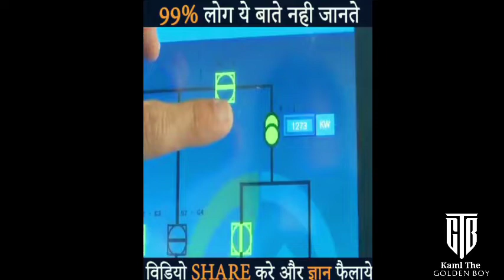10 Facts जो आपको 10 सेकंड पहले नही पता थे 👀| 10 Interesting Facts You Didn't Know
VIDEO HIGHLIGHT

10 Facts जो आपको 10 सेकंड पहले नही पता थे 👀| 10 Interesting Facts You Didn't Know| Facts😱 | 🤣।।Totally Viral Video । 👀

Hii guys This is KAML Ꭲʜᴇㅤ☯ㅤᏀᴏʟᴅᴇɴ 𝕭øψ asha karta hu apko meri video pasand aayegi please like kare & apne dosto ke sath share karo and channel ko subscribe karo guys please support karo chote bhai ko please guys. 🙏🙏

Related quries

fuuny videos 2022
r2h funny videos 2022
comedy videos 2022
funniest failse 2022
comedy videos 2022
Facts Videos 2022
amazing Videos 2022
Amazing fact vidoes2022

And please guys support karo bhai ko please 10k subscriber kara do guys please

kamlᎢʜᴇᏀᴏʟᴅᴇɴ 𝕭øψ

                                       KAML ᎢʜᴇᏀᴏʟᴅᴇɴ   𝕭øψ